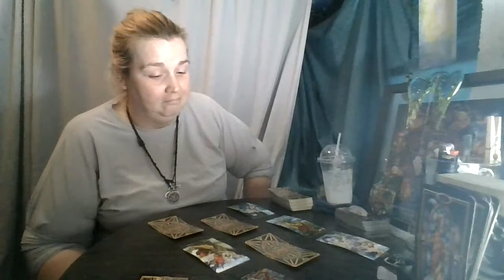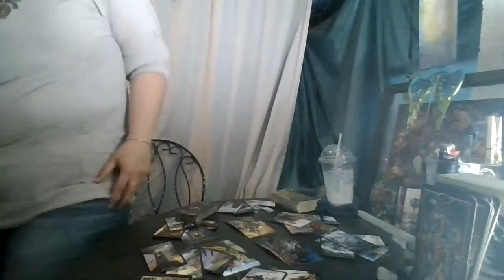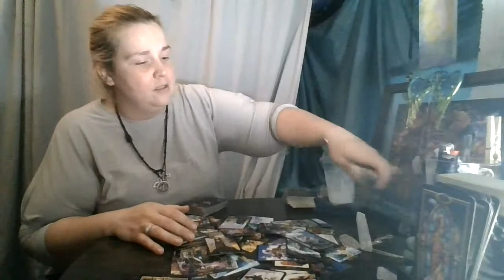Taurus August 2020: Look before you leap?